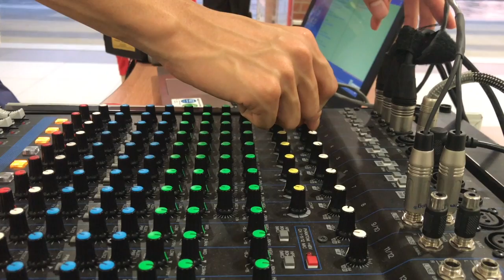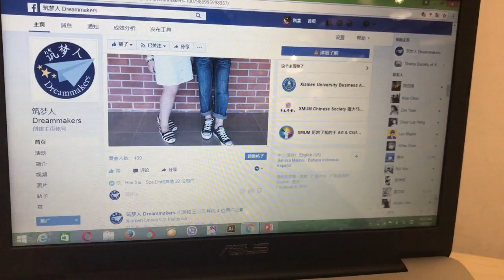Freden Media Inc.